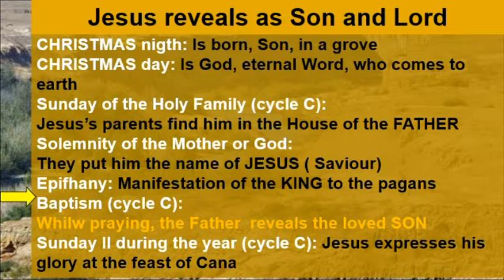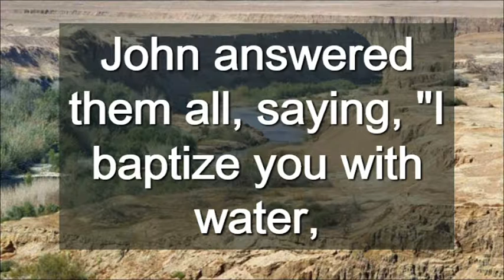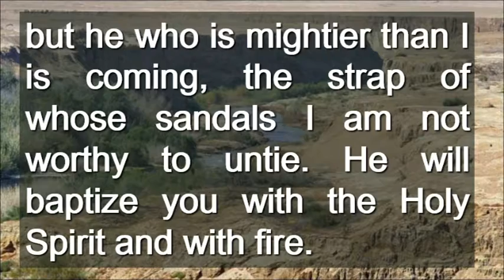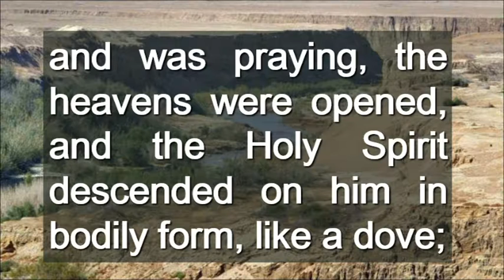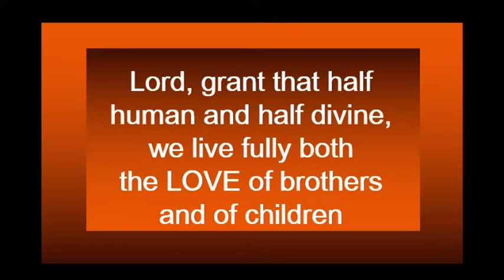Baptism Cycle C ( English )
Baptism Cycle C